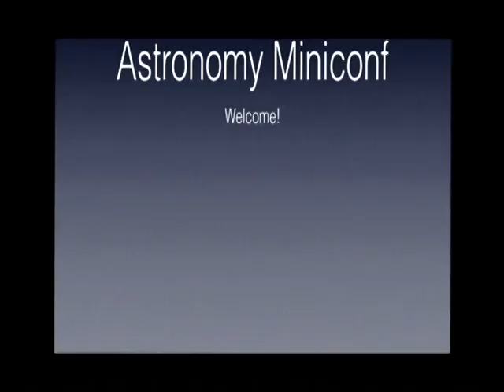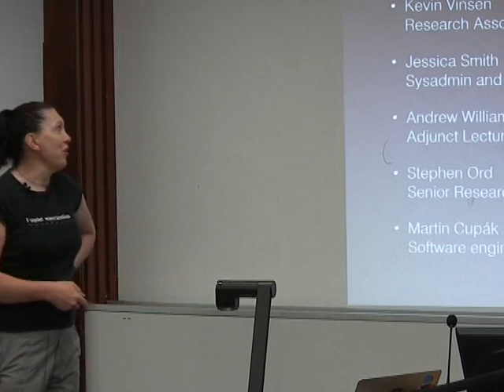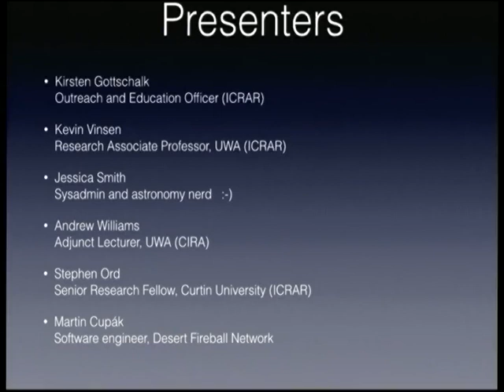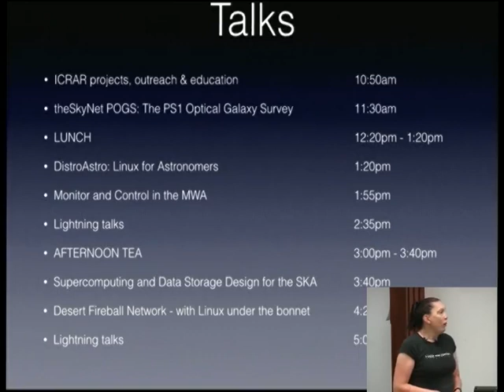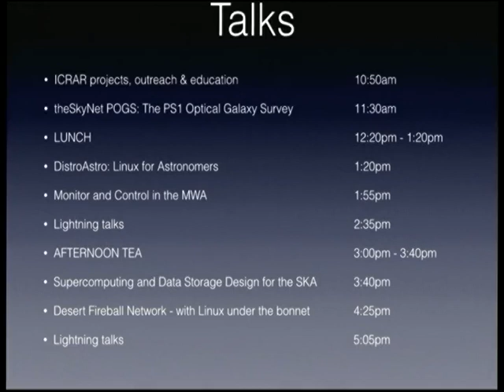Welcome, overview, call for lightning talks - Jessica Smith